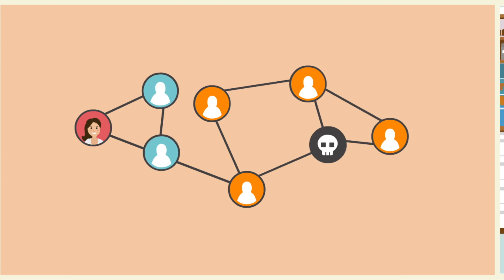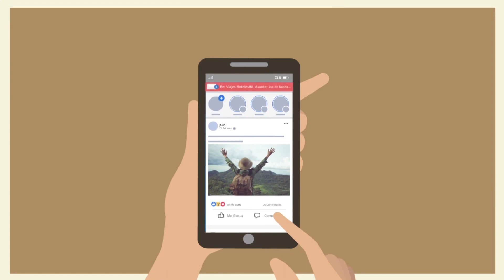Nota | Día de las redes sociales